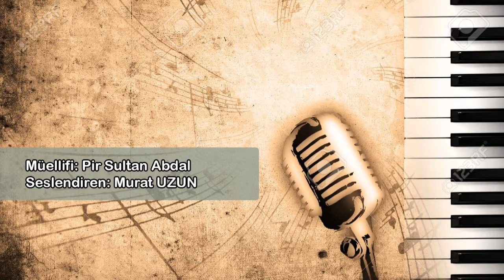Pir Sultan Abdal "Kalsın Benim Davam Divana Kalsın" Şiiri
Muazzam mısralarıyla asırlar öncesi hislerimize tercüman olan Pir Sultan'ın kıymetli bir eseri olan "Divana kalsın" şiirine naçizane ses vermeye çalıştım.